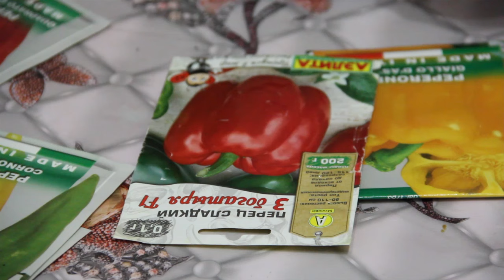Высеваем перцы в феврале со Светланой Кацаповой (2024)